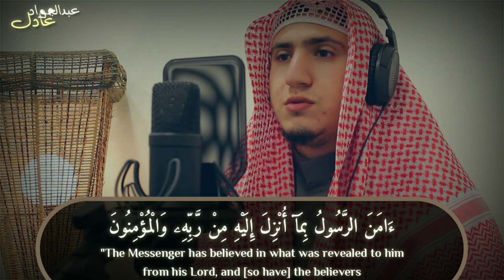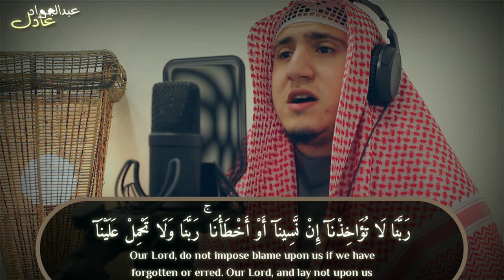أغث قلبك 💛 رَبَّنَا وَلَا تُحَمِّلْنَا مَا لَا طَاقَةَ لَنَا بِهِۦ | عبدالجواد عادل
ما تيسر من سورة البقرة
آواخر سورة البقرة بصوت القارئ عبدالجواد عادل
قران كريم :
استمع الى تلاوة قرآنية عطرة من سورة